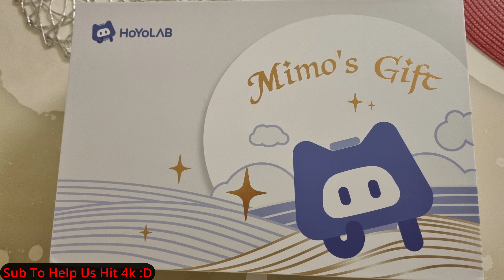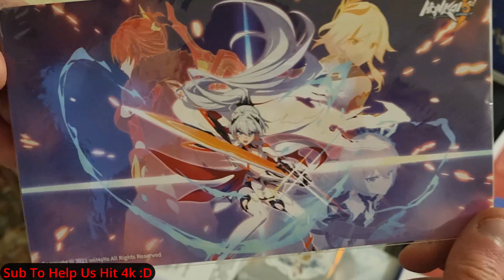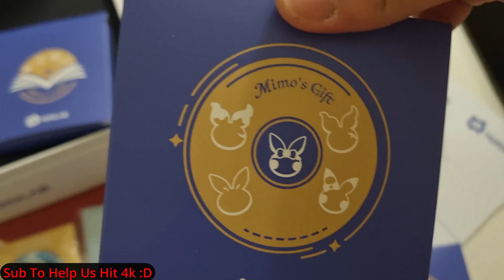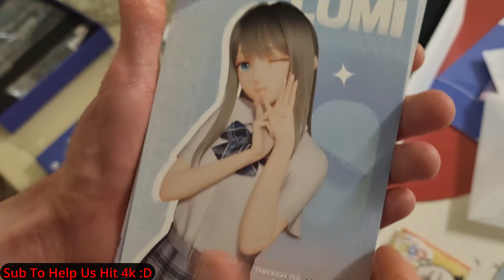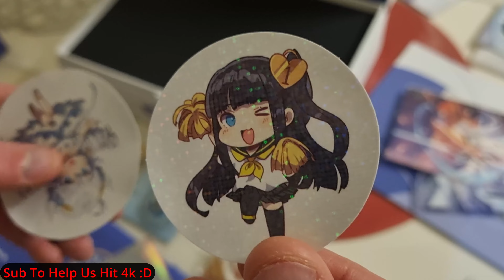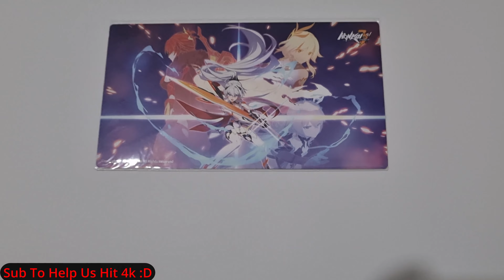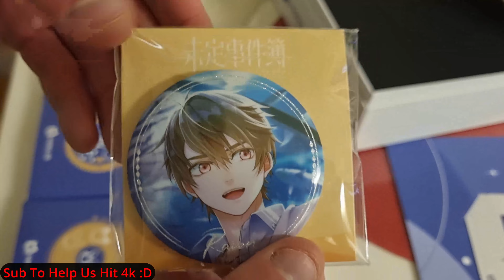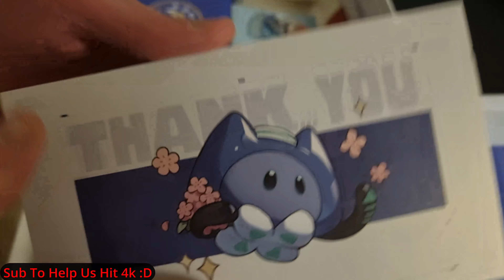Unboxing A Gift I Received From miHoYo !!!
HI3 miHoYo sent me a gift and today we will unbox it and see what they sent me Honkai Impact 3, Honkai Impact, hi3.
Honkai Impact 3rd a post honkai odyssey 2 Bronya.

How Good Is HoF Kiana With P2W Build In Honkai Impact 3rd V5.0 Beta

How Good Is HoF Kiana With F2P Build In Honkai Impact 3rd V5.0 Beta (Thales Stigmata Set)